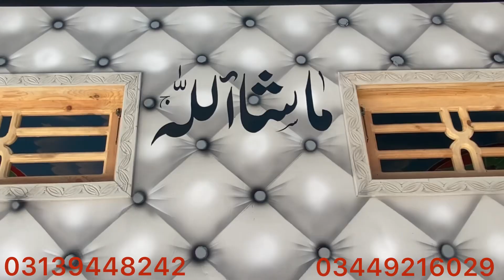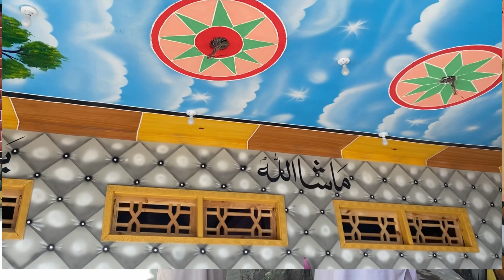3d art murad artist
3D  art with murad artist exclusive interview on Awam news